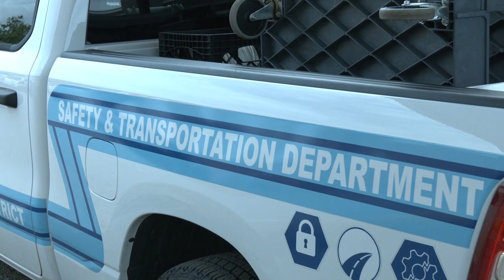Meridian area school districts prepare bus drivers ahead of new academic year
As back-to-school preps continue, districts across the area looking for bus drivers. Twin States News learned what all goes into the job of transporting students to and from their destinations.